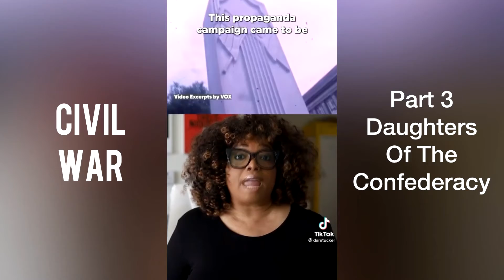The Civil War